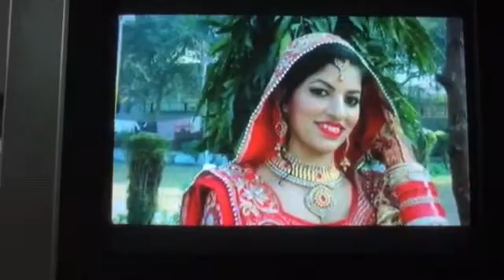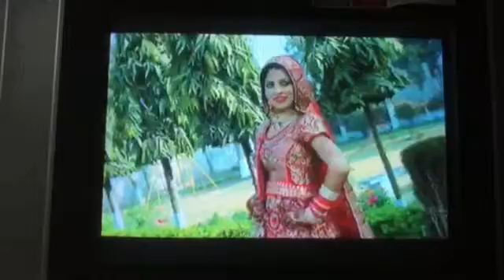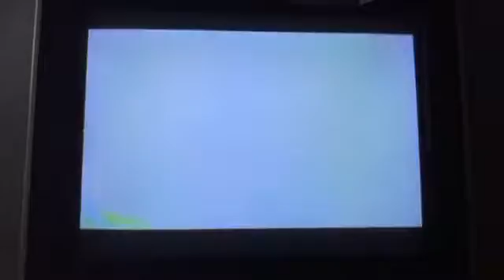Sukhjit and aman Ladhuwas